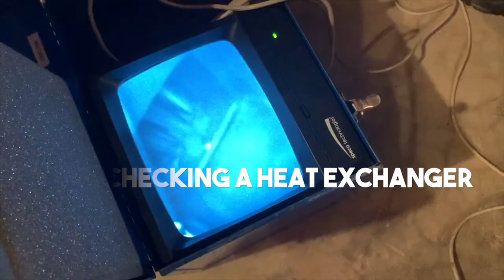What Happens If I Don't Change My Filter (Plus Is High MERV Rating The Best Furnace Filter?)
What Happens If I Don't Change My Filter?  Not changing your furnace air filter in your house is the cause of most problems with your hvac system.  We explain why changing your furnace filter is the easiest way to save money on heating and air conditioning repairs, plus which furnace filter we recommend the most.  Ever wonder what happens if you don't change your air filter in your house?  We show pictures of a very dirty furnace blower wheel which can be a very costly repair.  We explain why a high MERV rating doesn't mean it is the best solution to your heating and cooling needs and why an electronic air cleaner like a micro power guard is so beneficial to your heating and cooling system as well as your indoor air quality.

Thanks to Blaine at One Hour Heating and Air Conditioning in Springfield, MO for the great information!

Our Recommendations:
CO Detector
Drain pan treatment
Outdoor cover for your air conditioner
Handy furnace filter cover

EQUIPMENT I USE TO MAKE MY VIDEOS:
Go Pro Hero8 Black
Lav Mic
USB Microphone for computer

Tropical Sensation by Mike Leite @mikeleite (soundcloud link)